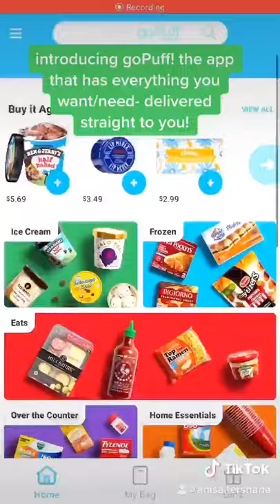goPuff Crew on TikTok - Everyday Essentials Delivered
TikTok user @anisa.tershana shows just how convenient goPuff’s delivery app is. You can get everything you need delivered right to your door–ice cream, chips, medicine, candy, office supplies & more–and in just minutes. Snack delivery is just the beginning, with goPuff offering everyday essential delivery like toilet paper & cleaning supplies, too.

goPuff is a delivery service that brings thousands of products to your doorstep in minutes. From cleaning supplies and household essentials to food, drinks, ice cream & alcohol delivery in most markets to customers 21+, goPuff delivers it all in just minutes.